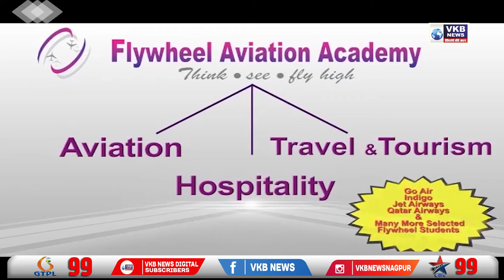पारशिवनी रोड वर उलटली मिनी बस